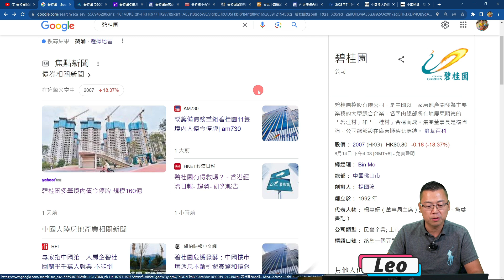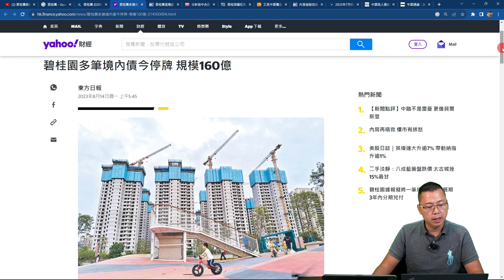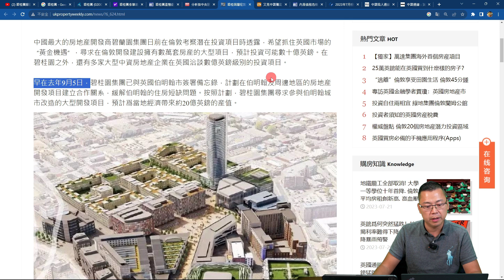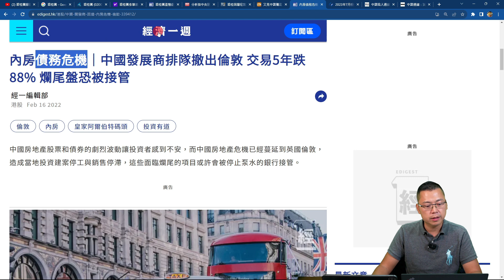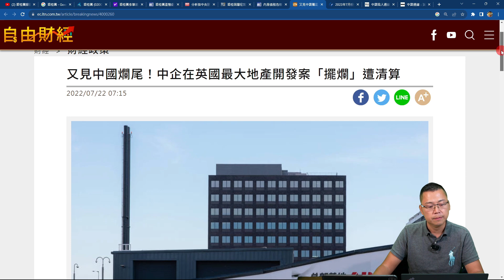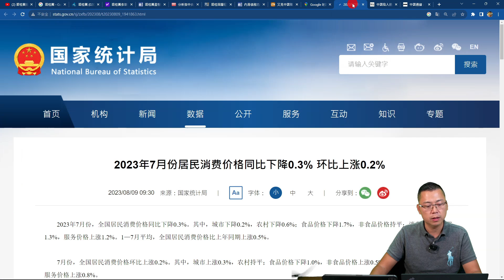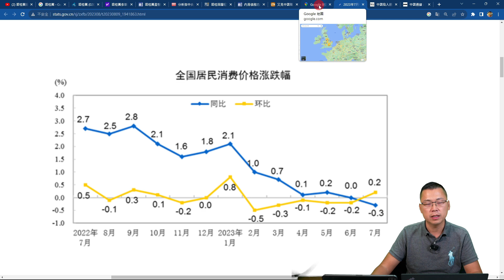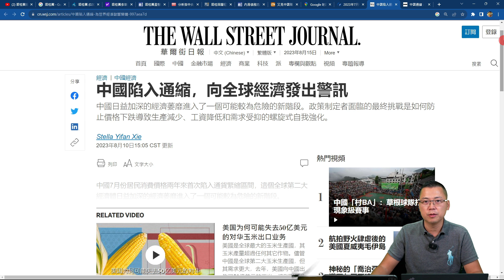碧桂園爆雷｜買英國樓 海外樓｜到底有咩要注意?｜香港 英國 資產配置｜英國 物業 投資｜英國樓 ｜buy to let ｜BNO 英國樓｜倫敦 物業 投資｜英國物業投資｜樓交所直播室｜HKEXLIVE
在碧桂園爆雷事件中，買英國樓海外樓，到底有咩要注意？

曼徹斯特  曼城 你認識又有幾多? 你知唔知 想喺曼徹斯特 巿中心搵現樓係一件好高難度嘅事。
無錯！  想喺曼徹斯特 巿中心 買現樓收租，係一件好奢侈嘅事！
投資英國 曼徹斯特 ， 你要搞清楚到底應該買邊度，區區各有特色！
投資英國 曼徹斯特，無話邊區一定最好，反而係睇你的投資取向、風險和回報。
好多投資英國新手，通常都是不停睇樓盤，其實非也！正確做法是應該先揀地區，揀好合適你的地區後，再喺呢個地區揀新樓盤，咁先係正確做法。
如果閣下連續睇 曼徹斯特 樓盤超過半年都未買到樓，可能你已患上選擇困難症。
睇我哋嘅 買樓 教學 。其實喺過去兩年 疫情 投資英國 曼徹斯特 或 伯明翰 呢青兩個地方，樓價普遍都升值都超過10%。如果你正打喺 疫情 投資英國 曼徹斯特 和 伯明翰，稍為諗一諗或猶豫一陣仲未入巿，可能過後就未必再搵到入巿機會。
無論你係剛剛學搵樓，或者搵咗好長時間都未搵到啱心水，咁就要keep 住睇我哋嘅 買樓 教學！

未來高鐵２號綫，分別喺 曼徹斯特 和 伯明翰 喺2027 至 2030年後通車，現在就是最好時機喺 疫情 投資英國。
您對節目內容有任何意見或疑問，歡迎留言話我哋知，Enjoy😃 !

疫情很多看似是危機，如果你識把握，呢個就係千載難逢的好機會。
如果過去一年你打算 投資 海外樓 ，睇咗好多樓盤你都揀唔到，可能你仲未了解巿場！記得買 海外樓 前，先求知再投資 !

▼ ※※Leo 帶你認識英國 曼徹斯特 免費教學貼士※※▼
▲ 1個半小時讓你認識英國 曼徹斯特 和 伯明翰樓巿▲

▼ 歡迎對 曼徹斯特 和 伯明翰 想了解多啲嘅你找我▼

▼  攝影器材 ▼

攝影主機：
Sony A7M3

口袋相機：
DJI Osmo pocket

運動相機：
Gopro7

鏡頭組：
Tamron 17-28

麥克風：
Rode Wireless Go

穩定器：
DJI Ronin S

三腳架：
羚羊TC7:

獨腳架：
眼鏡蛇C180 :

手機：
iPhone 13

主燈：
愛圖仕 120D

輔燈：
Godox 150W

▼  外置硬盤 ▼